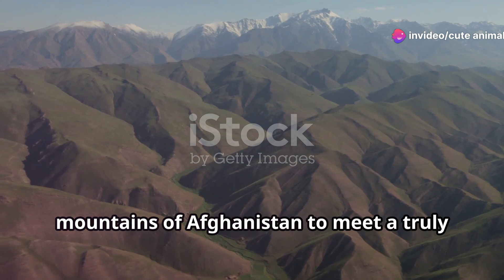The Afghan Urial: A Symbol of Survival in Afghanistan's Wildlands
Discover the Afghan urial, a hardy species of wild sheep inhabiting the rugged slopes and valleys of Afghanistan's mountains. Adapted to thrive in the challenging terrain of rocky cliffs and sparse vegetation, these urials display impressive agility and endurance. Their thick, coarse fur provides insulation against the cold mountain winds, while their keen eyesight and nimble hooves aid in navigating steep inclines. Observing their social dynamics and grazing habits offers insights into their survival strategies in a harsh, high-altitude environment. As a symbol of resilience and adaptation, the Afghan urial exemplifies the tenacity of wildlife in adapting to extreme landscapes. Join us in unraveling the story of this remarkable wild sheep, a testament to nature's ability to flourish in even the most formidable of habitats.